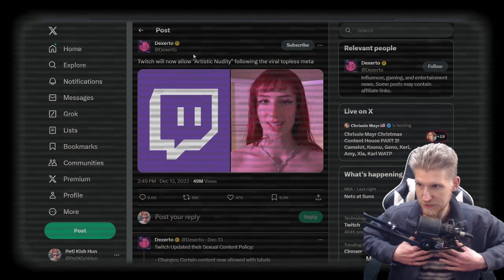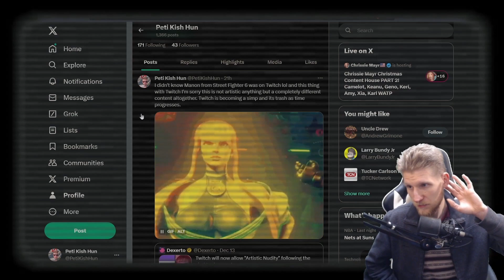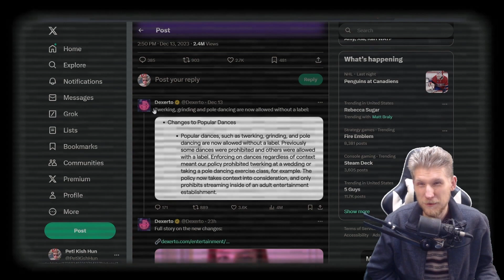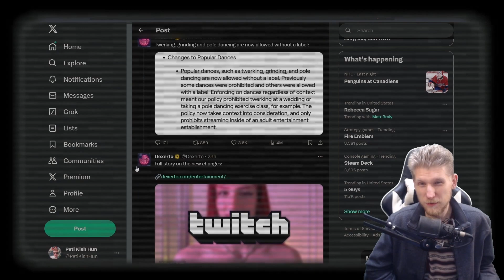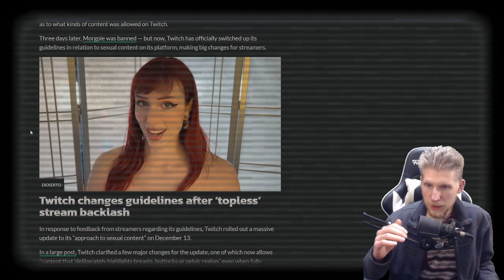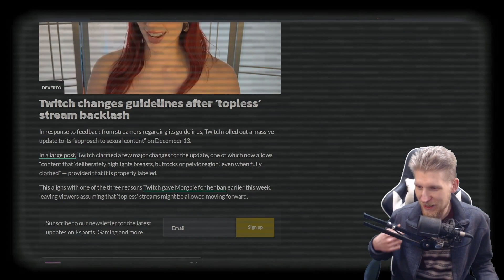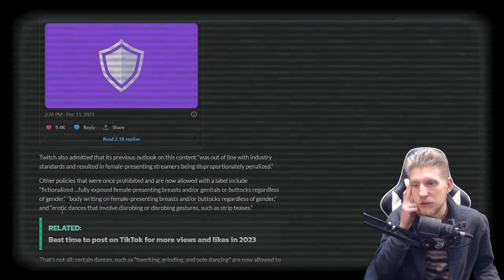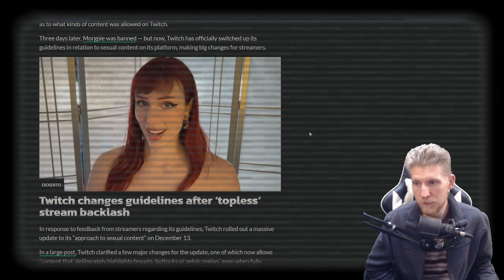Twitch's New Rules Are Embarrassing